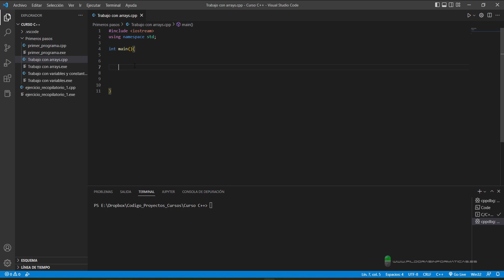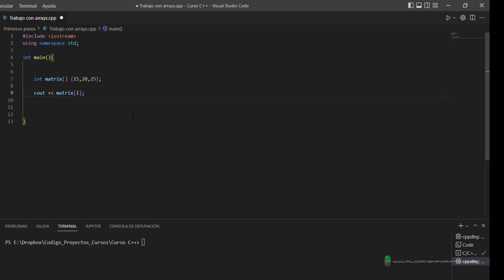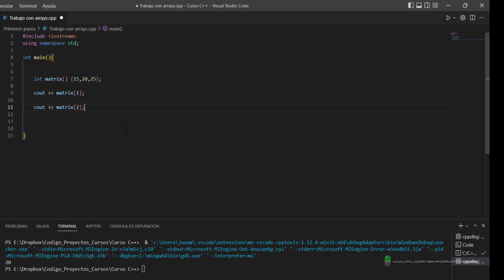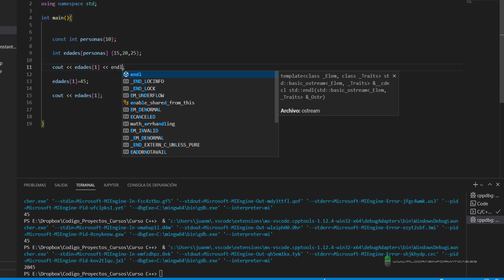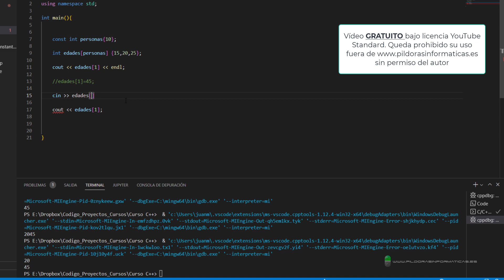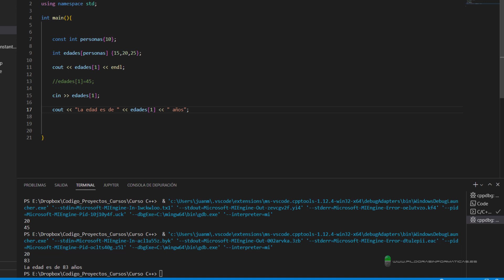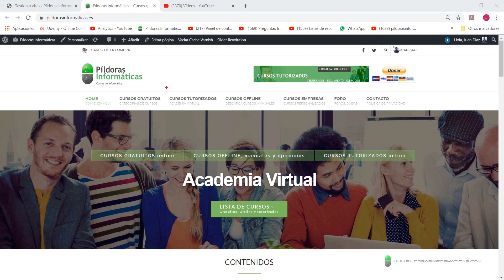Curso C++. Declaración e inicialización de arrays en código. Vídeo 12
En este vídeo vemos en código cómo declarar e inicializar un array, cómo acceder a los elementos almacenados en las posiciones de un array y cómo almacenar valores en las posiciones de un array.